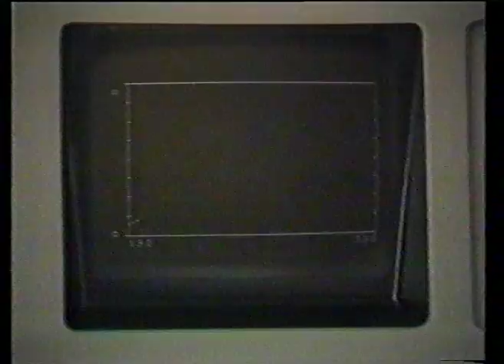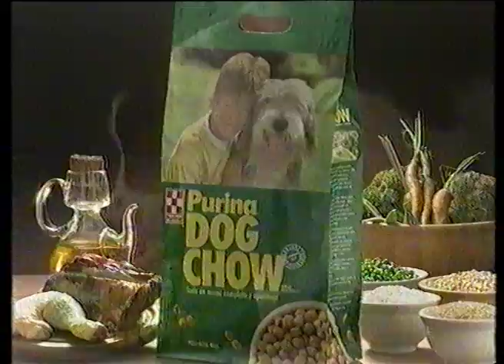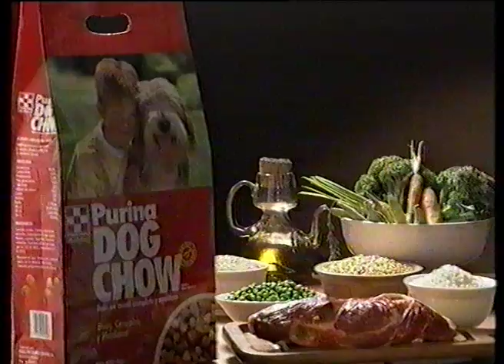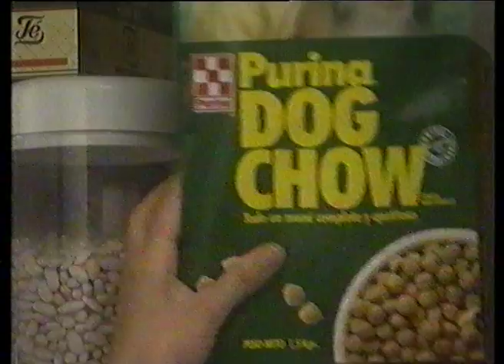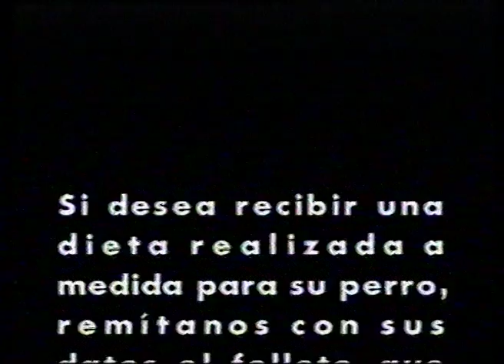La mejor forma de decirle te quiero